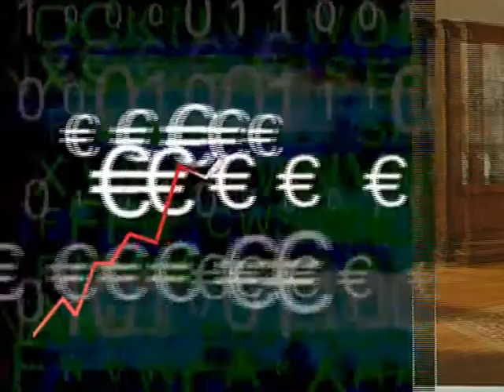Bassano Mobili - Gennaio 2010 - Soggiorno con Laura 3